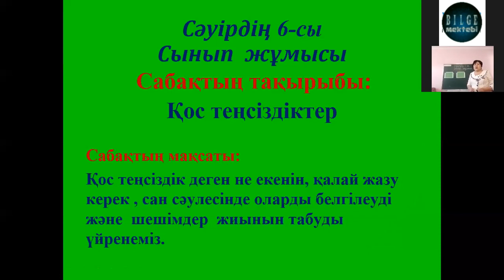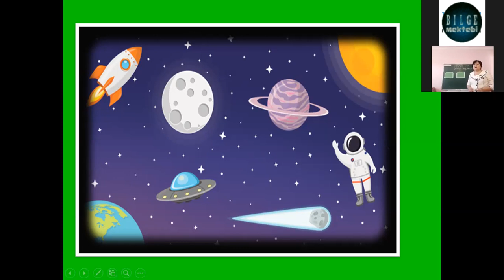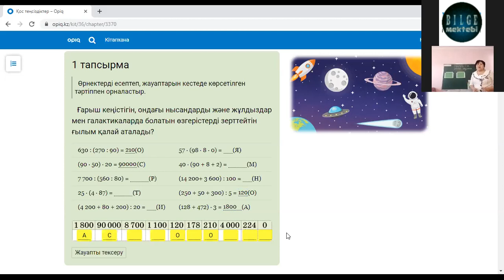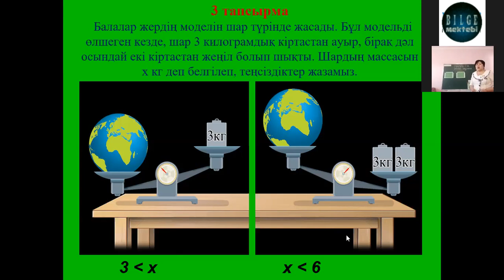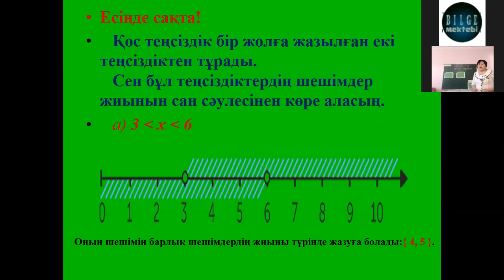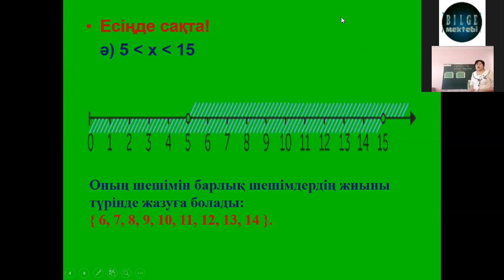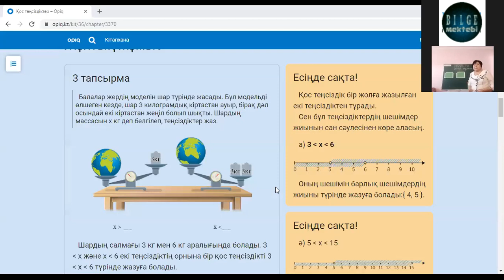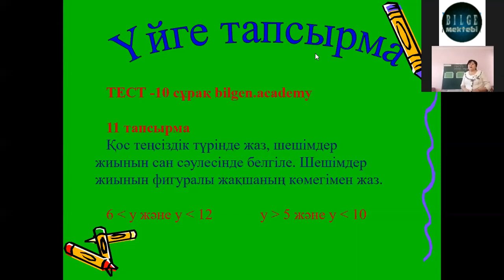4 сынып. Математика. Қос теңсіздіктер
4 сынып. Математика. Қос теңсіздіктер.

қос теңсіздіктердің шешімдер  жиынын табу